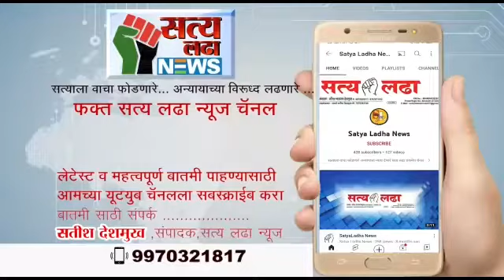देपुळ गावा नजिकच्या तलावात येथीलच गावातील चार दीवसापापुन बेपत्ता असलेल्या ईसमाचा मृतदेह आढळला